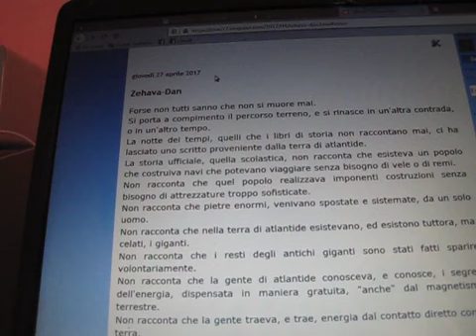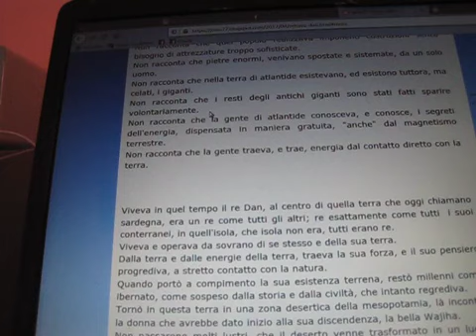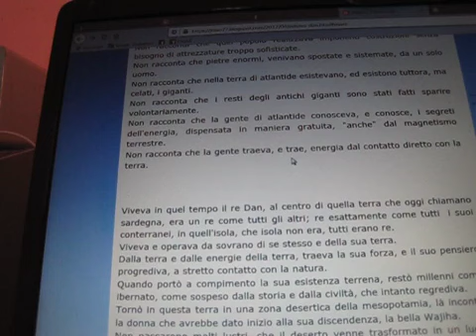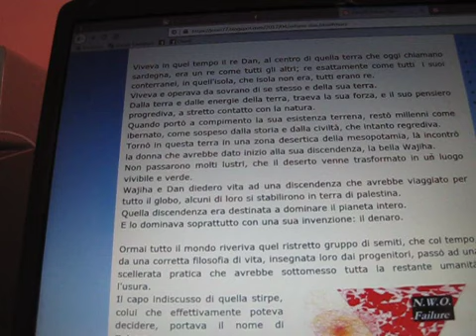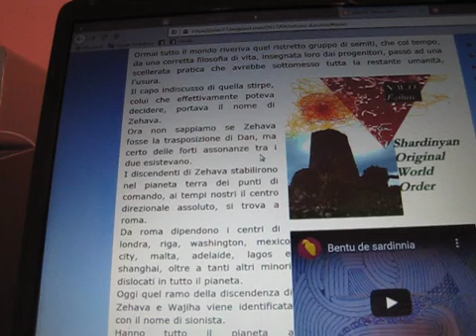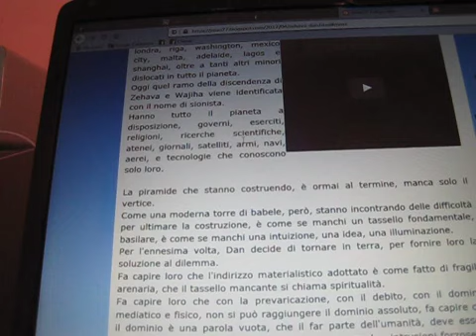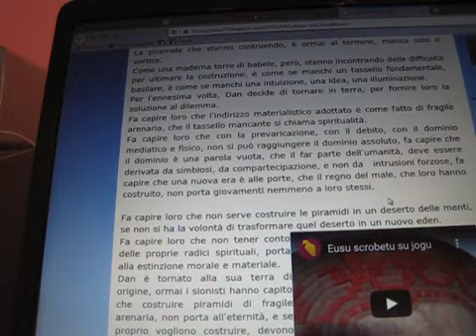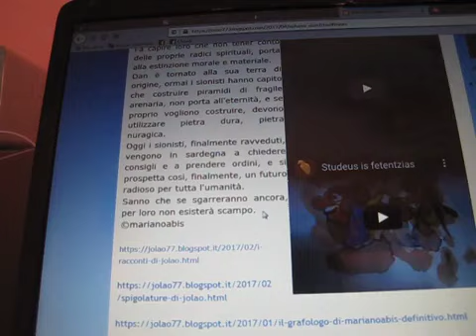Zehava Dan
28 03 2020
Racconto da jolao77

Forse non tutti sanno che non si muore mai.
Si porta a compimento il percorso terreno, e si rinasce in un'altra contrada, o in un'altro tempo.
La notte dei tempi, quelli che i libri di storia non raccontano mai, ci ha lasciato uno scritto proveniente dalla terra di atlantide.
La storia ufficiale, quella scolastica, non racconta che esisteva un popolo che costruiva navi che potevano viaggiare senza bisogno di vele o di remi.
Non racconta che quel popolo realizzava imponenti costruzioni senza bisogno di attrezzature troppo sofisticate.
Non racconta che pietre enormi, venivano spostate e sistemate, da un solo uomo.
Non racconta che nella terra di atlantide esistevano, ed esistono tuttora, ma celati, i giganti.
Non racconta che i resti degli antichi giganti sono stati fatti sparire volontariamente.
Non racconta che la gente di atlantide conosceva, e conosce, i segreti dell'energia, dispensata in maniera gratuita, "anche" dal magnetismo terrestre.
Non racconta che la gente traeva, e trae, energia dal contatto diretto con la terra.

Viveva in quel tempo il re Dan, al centro di quella terra che oggi chiamano sardegna, era un re come tutti gli altri; re esattamente come tutti  i suoi conterranei, in quell'isola, che isola non era, tutti erano re.
Viveva e operava da sovrano di se stesso e della sua terra.
Dalla terra e dalle energie della terra, traeva la sua forza, e il suo pensiero progrediva, a stretto contatto con la natura.
Quando portò a compimento la sua esistenza terrena, restò millenni come ibernato, come sospeso dalla storia e dalla civiltà, che intanto regrediva.
Tornò in questa terra in una zona desertica della mesopotamia, là incontrò la donna che avrebbe dato inizio alla sua discendenza, la bella Wajiha.
Non passarono molti lustri, che il deserto venne trasformato in un luogo vivibile e verde.
Wajiha e Dan diedero vita ad una discendenza che avrebbe viaggiato per tutto il globo, alcuni di loro si stabilirono in terra di palestina.
Quella discendenza era destinata a dominare il pianeta intero.
E lo dominava soprattutto con una sua invenzione: il denaro.

Ormai tutto il mondo riveriva quel ristretto gruppo di semiti, che col tempo, da una corretta filosofia di vita, insegnata loro dai progenitori, passò ad una scellerata pratica che avrebbe sottomesso tutta la restante umanità, l'usura.
Il capo indiscusso di quella stirpe, colui che effettivamente poteva decidere, portava il nome di Zehava.
Ora non sappiamo se Zehava fosse la trasposizione di Dan, ma certo delle forti assonanze tra i due esistevano.
I discendenti di Zehava stabilirono nel pianeta terra dei punti di comando, ai tempi nostri il centro direzionale assoluto, si trova a roma.
Da roma dipendono i centri di londra, riga, washington, mexico city, malta, adelaide, lagos e shanghai, oltre a tanti altri minori dislocati in tutto il pianeta.
Oggi quel ramo della discendenza di Zehava e Wajiha viene identificata con il nome di sionista.
Hanno tutto il pianeta a disposizione, governi, eserciti, religioni, ricerche scientifiche, atenei, giornali, satelliti, armi, navi, aerei, e tecnologie che conoscono solo loro.

La piramide che stanno costruendo, è ormai al termine, manca solo il vertice.
Come una moderna torre di babele, però, stanno incontrando delle difficoltà per ultimare la costruzione, è come se manchi un tassello fondamentale, basilare, è come se manchi una intuizione, una idea, una illuminazione.
Per l'ennesima volta, Dan decide di tornare in terra, per fornire loro la soluzione al dilemma.
Fa capire loro che l'indirizzo materialistico adottato è come fatto di fragile arenaria, che il tassello mancante si chiama spiritualità.
Fa capire loro che con la prevaricazione, con il debito, con il dominio mediatico e fisico, non si può raggiungere il dominio assoluto, fa capire che il dominio è una parola vuota, che il far parte dell'umanità, deve essere derivata da simbiosi, da compartecipazione, e non da   intrusioni forzose, fa capire che una nuova era è alle porte, che il regno del male, che loro hanno costruito, non porta giovamenti nemmeno a loro stessi.

Fa capire loro che non serve costruire le piramidi in un deserto delle menti, se non si ha la volontà di trasformare quel deserto in un nuovo eden.
Fa capire loro che non tener conto delle proprie radici spirituali, porta alla estinzione morale e materiale.
Dan è tornato alla sua terra di origine, ormai i sionisti hanno capito che costruire piramidi di fragile arenaria, non porta all'eternità, e se proprio vogliono costruire, devono utilizzare pietra dura, pietra nuragica.
Oggi i sionisti, finalmente ravveduti, vengono in sardegna a chiedere consigli e a prendere ordini, e si prospetta così, finalmente, un futuro radioso per tutta l'umanità.
Sanno che se sgarreranno ancora, per loro non esisterà scampo.
la miniatura è uno scatto di Cristina Yates